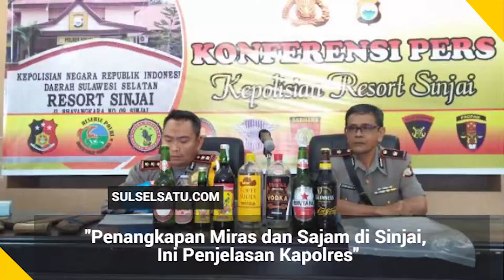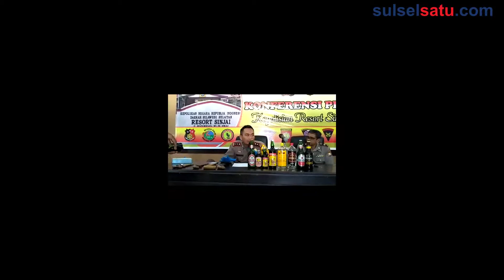Penangkapan Miras dan Sajam di Sinjai, Ini Penjelasan Kapolres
SULSELSATU.com, SINJAI - Kapolres Sinjai AKBP Ardiansyah yang didampingi Wakapolres Sinjai, Kompol Sarifuddin menggelar pres rilis terkait penyitaan ribuan botol minuman keras berbagai jenis serta penangkapan pelaku kawanan remaja yang membawa senjata tajam (Sajam) pada Minggu malam (29/4/2018) kemarin.

Videographer: Andi Irfan Arjuna
Video Editor: Andi Hermanto
Editor: Kink Kusuma Rein